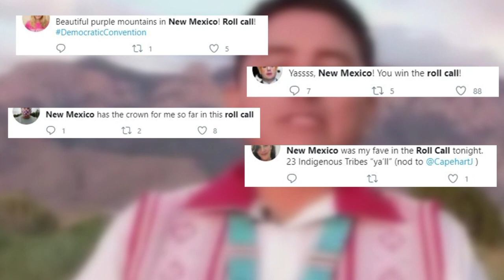New Mexico's 'roll call' during Democratic National Convention praised on social media